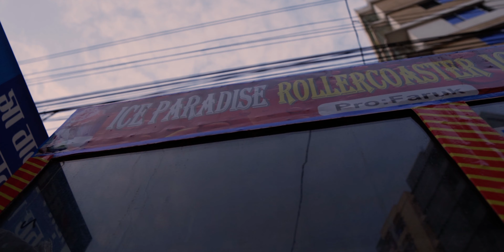Street Food of Dhaka | Shonir Akhra | Moni Sikder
অনেকের জন্য শনির আখড়া একটা জায়গার নাম কিন্তু আমাদের মত মানুষদের জন্য এটা একটা আবেগের নাম। আমাদের শনির আখড়া বেশি পরিচিত তার খাবারের জন্য। কারন আপনার বাজেট যাই হোক, আপনি কোন না কোন খাবার পেয়েই যাবেন ইনশাআল্লাহ। আপনি যদি শনির আখরা তে সন্ধ্যার সময় বের হন তাহলে আপনি আশে পাশে এত খাবারের দোকান পাবেন যার কারনে আপনি নিজেই বুঝবেন না যে কোনটা রেখে কোনটা খাবেন?
About Me:
My name is Moni Sikder also known as Kawser. I am studying Computer Science and Engineering at North South University also known As Nsu. I love to tell stories and that's why.. I always love to call myself a storyteller or Content Creator instead of calling myself an influencer or Youtuber or Vlogger.